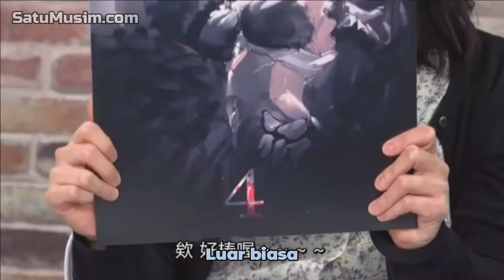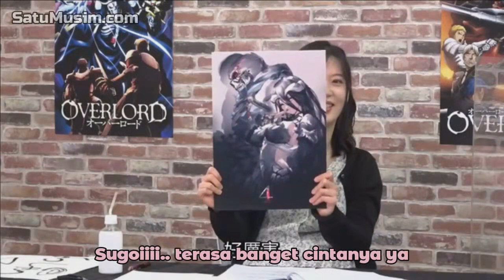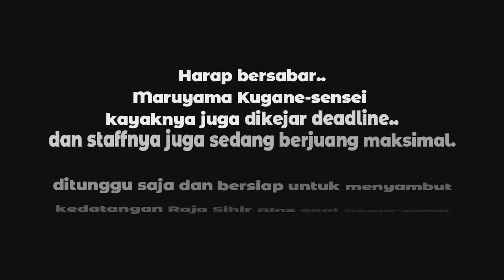Poster Overlord Season 4 dan Ilustrasi buatan So-Bin sensei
Ini dia pengumuman dan konfirmasi Overlord Season 4 dan Versi Movienya.
Ada juga pesan-pesan dari authornya loh Maruyama Kugane-sensei dan bonus ilustrasi spesial buatan So-Bin 😲

Movie ceritanya gimana ?
Disini juga disampaikan versi movie akan mengambil cerita bagian apa.

Kapan rilis ?
Detail lebih lanjut akan diumumkan dilain hari.

Poster resmi Overlord season 4 ?
Sesuai thumbail.

Maaf kalau resolusi video agak turun, mimin lagi bermasalah soal download saus video dari bilibili sama niconico. Kalau ada yang tau cara yang paling enak bisa komen ya 😉

more overlord ?
- Pengisi suara Ainz Ooal Gown lebih memilih Albedo atau Shalltear -saat kedua pengisi suaranya ada didekatnya

Intro ?
- Sweet Parade by Hanazawa Kana (remix ver by Plexi Music)